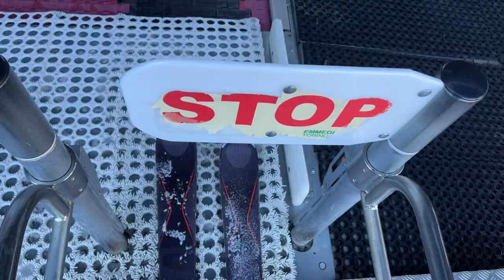A Day on the Slopes (Chilled Ski Vlog)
A guy who isn't very good at skiing tries to make a ski film in France.

Both Tracks used produced by Prod. Riddiman